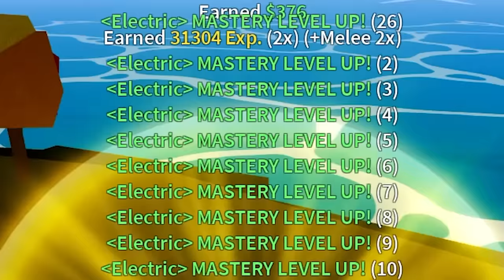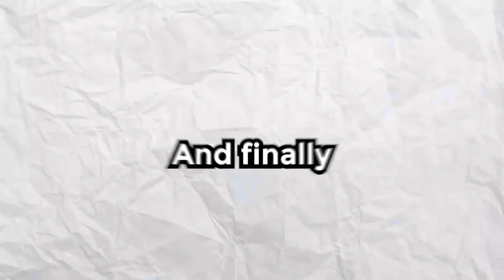I Beat Blox Fruits Without Moving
In This blox fruits noob to pro I beat the first sea without moving.